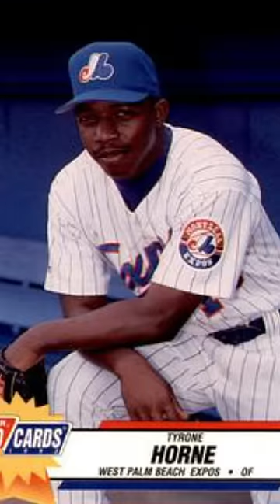The Only Home Run Cycle In Baseball History!